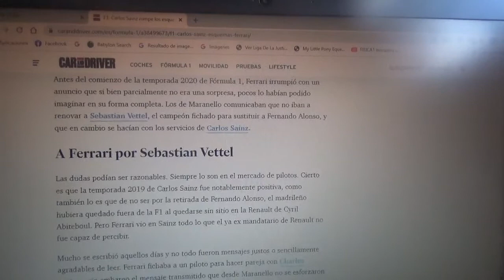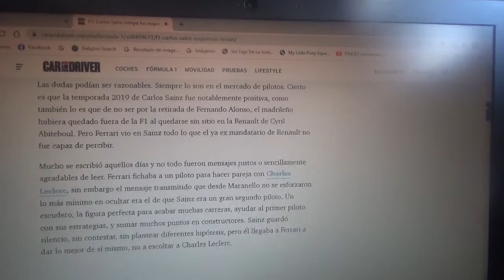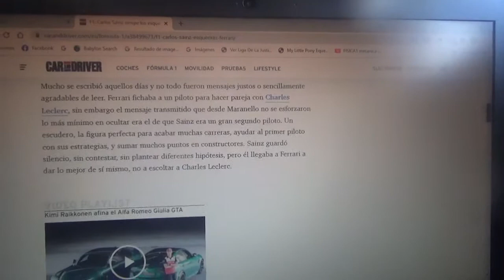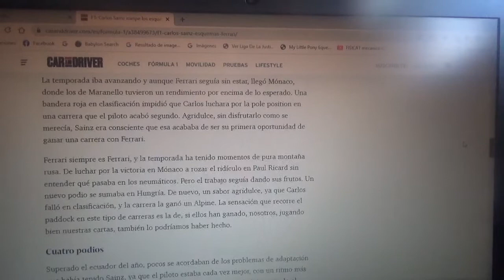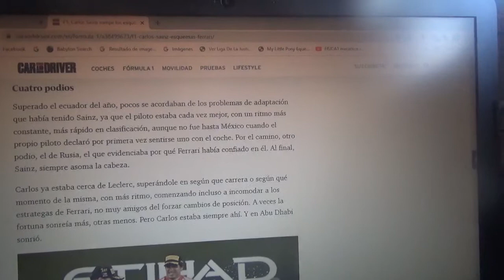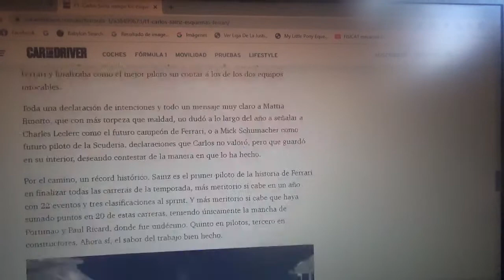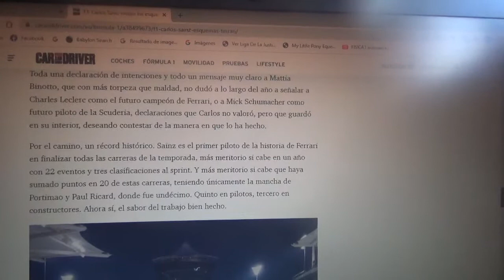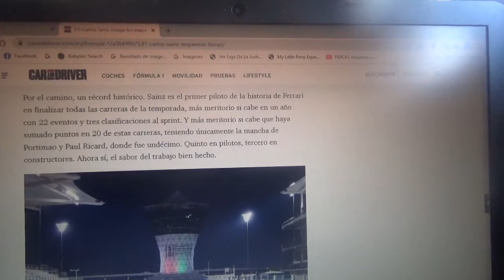Carlos Sainz Jr. rompió los esquemas de Scuderia Ferrari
El piloto español oriundo de Madrid terminó su 1era temporada con el equipo con cuartel general domiciliado en Maranello con un exitoso resultado superando a los pilotos de Mclaren y a su compañero Charles Leclerc